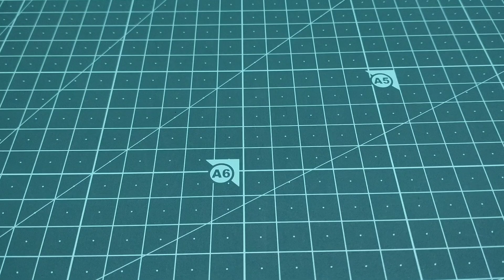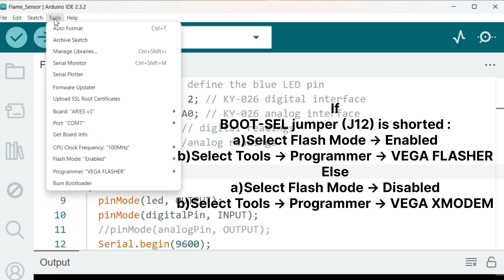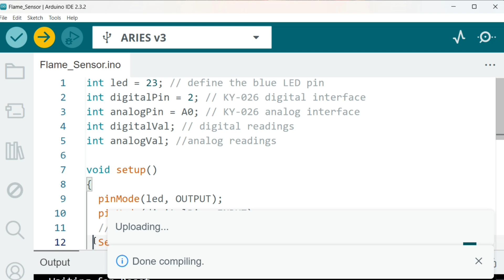Control Flame Sensor with Aries V3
Hello! Everyone,
Welcome to Aviyan's Thoughts,
In this video I've described about How to Control Flame Sensor with Aries V3 from the very basic level. So, you will learn very easily.

          - Aviyan Mallick.